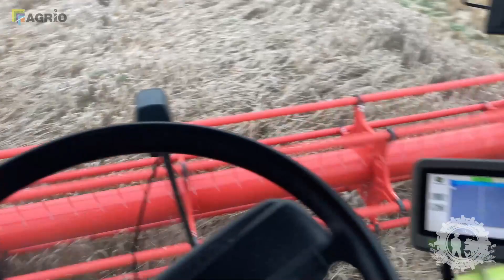VLOG #7 Robin - Eindelijk goed weer voor landwerk!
Het weer heeft de laatste tijd bij de boeren niet mee gezeten. Het tarwe dorsen heeft even op zich laten wachten... Maar nu het eindelijk eventjes droog was, kon Robin Toonen mooi aan de slag op het land!

Agrio
Vee en Gewas
Veldpost
Stal en Akker
Agraaf